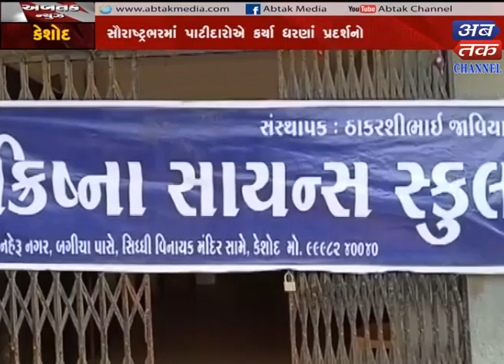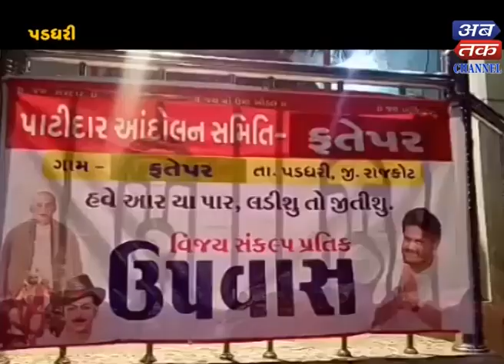Savrashrta : Patidar Community Supported Hardik Patel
Bagasra+Surendranagar+Morbi+Damnagar+Jamnagar+Keshod+Lodhika+Pranshli+Sabarkantha+Upleta+Upleta+Pdadhri Savrashrta : Patidar Community Supported Hardik Patel